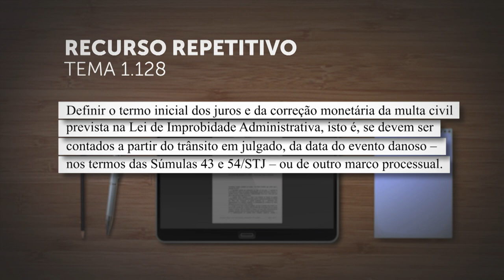Primeira Seção definirá termo inicial de juros e correção em multa civil por improbidade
​A Primeira Seção do Superior Tribunal de Justiça (STJ) decidiu afetar os Recursos Especiais 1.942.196, 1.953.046 e 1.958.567, de relatoria do ministro Og Fernandes, para julgamento sob o rito dos repetitivos.